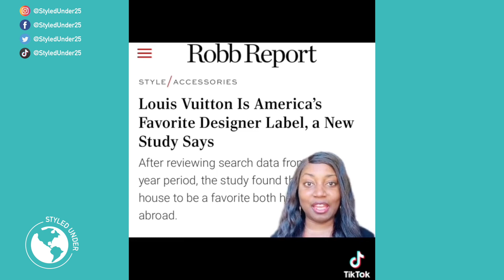Top Luxury Brands Loved by Americans